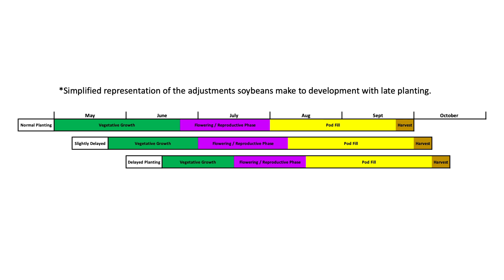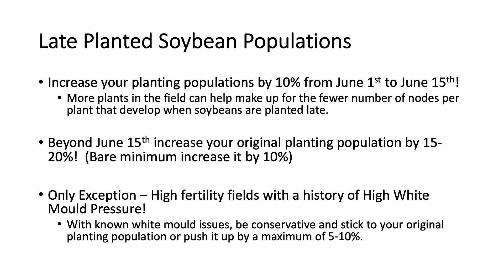Planting Populations for Late Planted Soybeans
Pioneer Field Agronomist Greg Stopps explains what you need to know about planting populations if you're planting late.